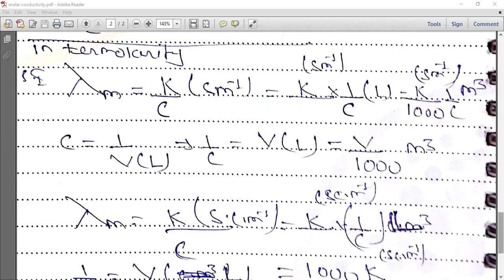Molar conductivity concept